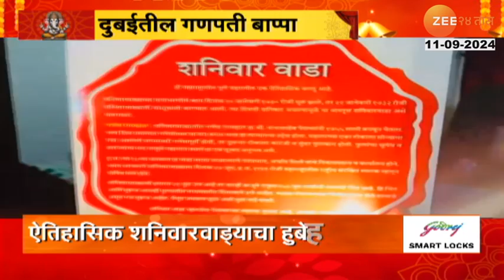Dubai Shinde Family Ganpati | दुबईत मराठमोळ्या शिंदे कुटुंबीयांचा बाप्पासाठी शनिवारवाड्याचा देखावा